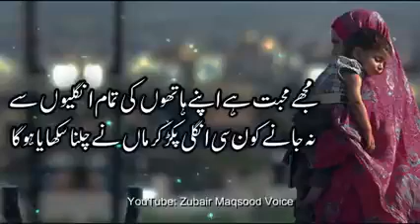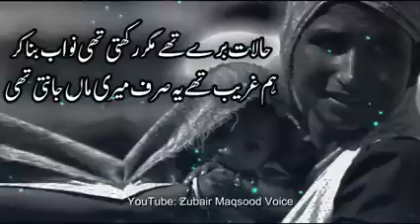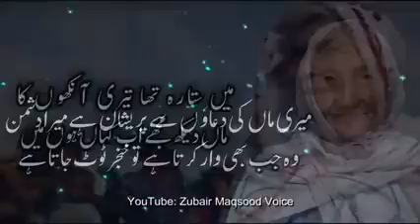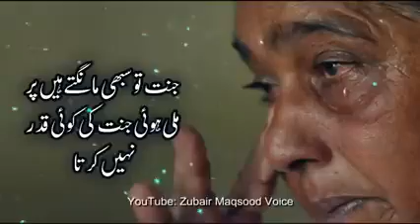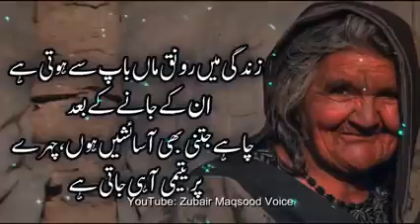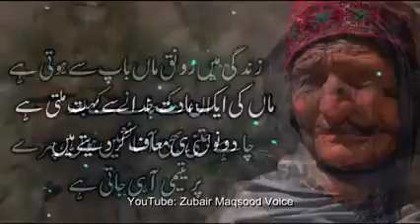Maa di shaan Best tiktok😍❤ hindi Ringtone 2020,Sad song ringtone, new ringtone 2019/ 2020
New Sad Ringtones,new whatsapp status, sad status, love status, sad ringtone, sad shayari,
new sad ringtone, new sad ringtone 2019😥💔, new love status, whatsapp status, attitude shayari, boy attitude shayari, very sad whatsapp status,
New Sad Ringtone / New Sad Whatsapp status / New song status 2019 , 2020/ best new movies Bollywood